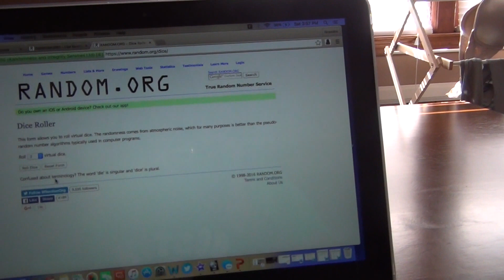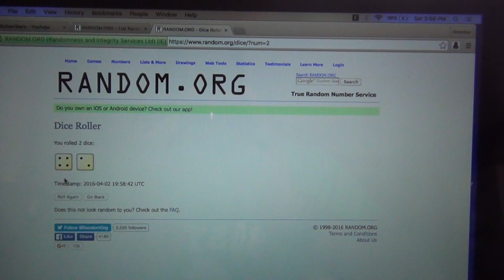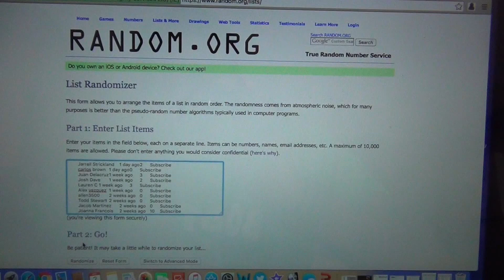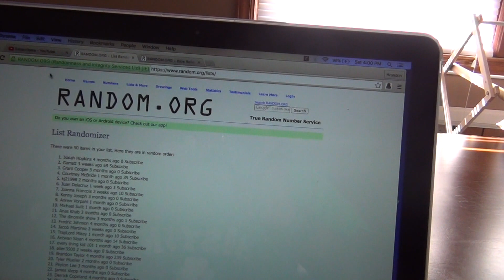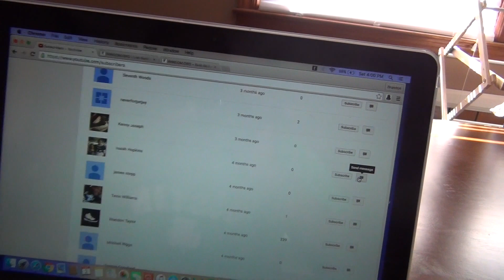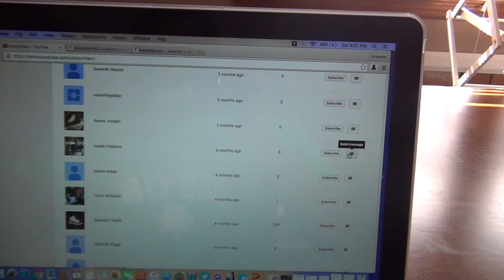Winner of the Free Shoes (March Drawing)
Sneaker Restorations & Cleaning:
Courtney McBride
GIVE THE HOMIE A FOLLOW !! He does great work and he shows it on his page.

These will be the ways to enter the drawing for the free shoes.